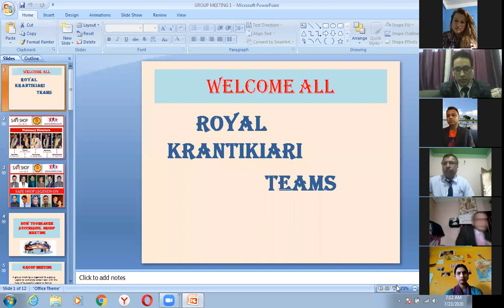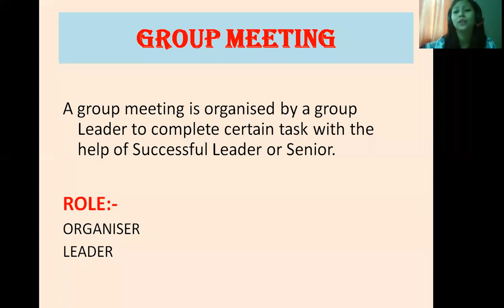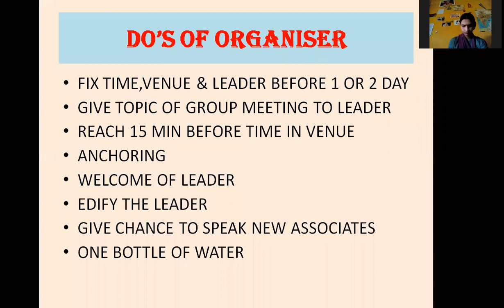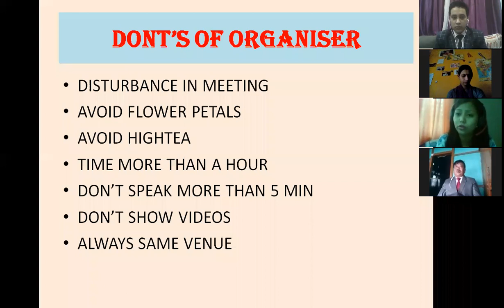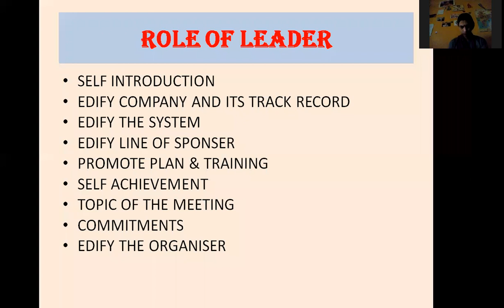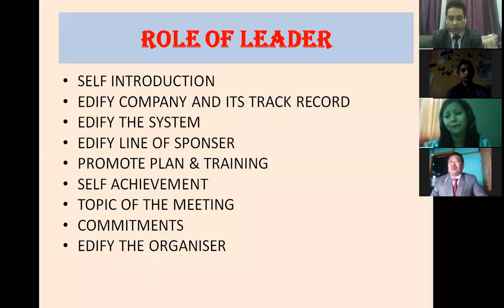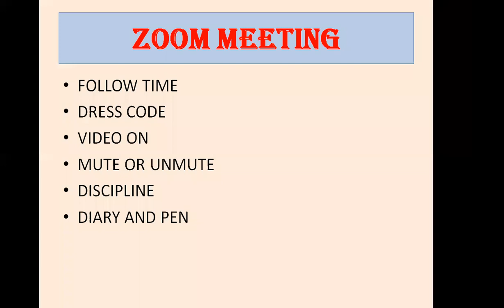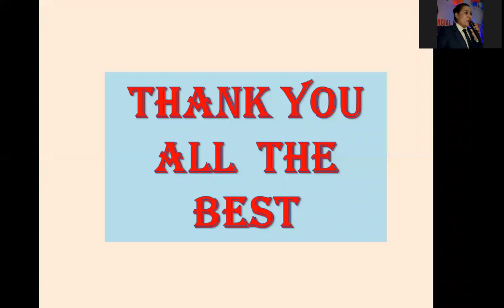SAFESHOPIIGROUP MEETING SESSION BY MS DEKI SHERPA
HOW TO ORGANISE SUCCESSFUL GROUP MEETING